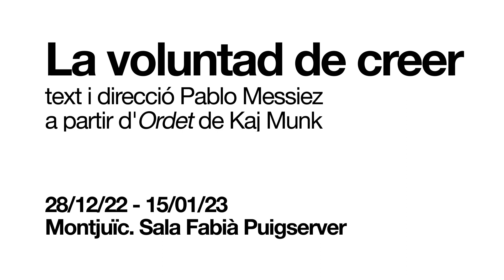La voluntad de creer - Teaser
🤔 Què ens fa creure a tots i a totes –intèrprets i públic– coses a priori irracionals?

⚡️ Pablo Messiez ens hi farà reflexionar a LaVoluntadDeCreer, la seva nova proposta que arribarà al Lliure després d'estrenar-se al Teatro Español. 🔝

📆 28/12/22 - 15/01/23
📍 SalaFabiàPuigserver - Montjuïc